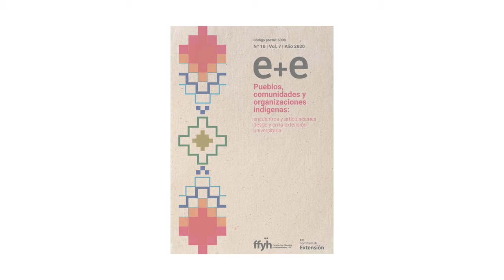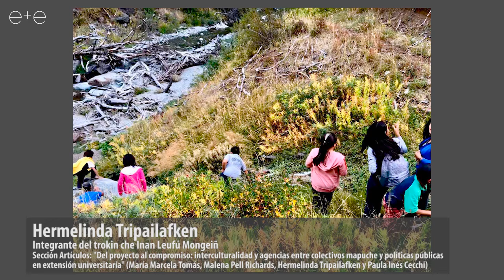Revista E+E: estudios de extensión en humanidades, vol 7, n° 10. Reflexiones de autorxs.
Este material fue producido para la presentación virtual del décimo número de la revista E+E: estudios de extensión en humanidades, de la Secretaría de Extensión de la Facultad de Filosofía y Humanidades de la UNC.

En el marco del tema central de esta edición: “Pueblos, comunidades y organizaciones indígenas: encuentros y articulaciones desde y en la extensión universitaria”, algunxs autorxs reflexionan en torno a
los siguientes ejes:

•Desafíos de hacer extensión en y con pueblos indígenas
•Aportes de los saberes de estos pueblos para la universidad y sus estudiantes
•La implicancia de dar la palabra a sujetxs históricamente silenciadxs